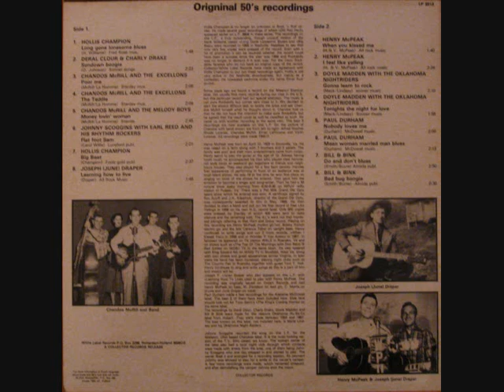Bill & Bink - Do And Don't Blues.wmv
Bill Smith (William Paul Smith) & Bink Burns